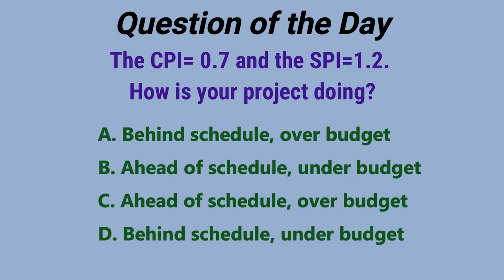PMP Exam Questions and Answers, PMP Exam Solved Questions, PMP Exam preparation, Q#13, IPM Academy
Click below link to find the other Q & A

What is RACI Chart? , RACI Chart explained, RACI Matrix, IPM Academy

Conflict Management, Most Common Sources of Conflict, Interpersonal and Team Skills, Part 1/3, IPM Academy

Types of PMO
This video will give you complete information about Project Management Office (PMO) all three types and  Including,

This video is only Introduction to Earned Value Analysis.

Tutorial on how to create a basic burndown chart. If you are managing a project you will come across a request from the stakeholders to present the burndown chart of your project. In this video I will go over
1. What is Burndown Chart?
2. What is the importance of Burndown Chart?
3. How to create a the Burndown Chart?

# Opportunity Cost
# Sunk Cost
# opportunity and sunk cost
# sunk cost

In this video you get the information about 5 stages of Team Development
# Forming
# Storming
# Norming
# Performing
# Adjourning
This video explain the PMP and CAPM most demanding topic.

IPM Academy Offers the below courses online in a very low budget:
Risk Management
Quality Management
Cost Management
Resource Management
Schedule management
Communication Management
Procurement Management
Stakeholder Management
Scope Management
Requirement Management
Change Management
Performance measurements